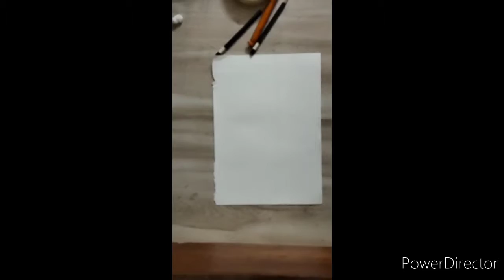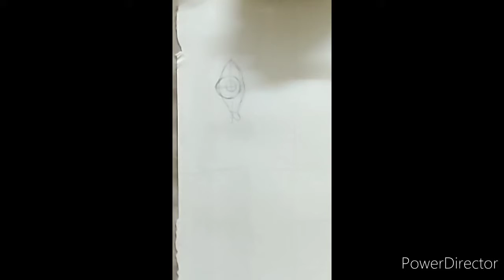how to sketch realistic eyes 🖌️🖍️🖍️🖌️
sorry for late vidio and from today regular vidios uploded